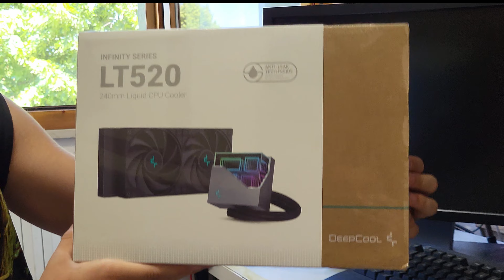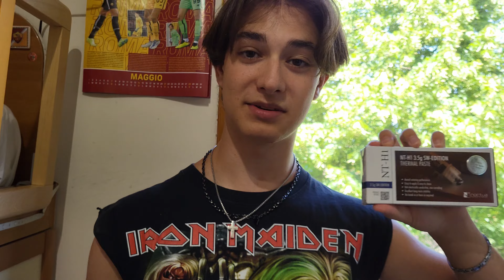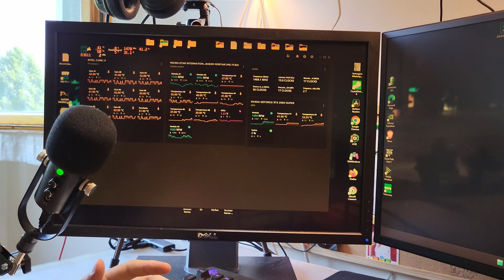IL PC PRENDEVA FUOCO... ECCO COME HO RISOLTO!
Ecco a voi come risolvere i problemi del pc d'estate!

😉Ringrazio come sempre LiRcoMa per la musica fornita.

ECCO COME:
🎨COPERTINIZZO: Photoshop, Pixlr
⚡EDITO: DaVinci Resolve 17
🎥REGISTRO: OBS, GeForce EXP, Registratore di suoni W11

LA MIA POSTAZIONE:
🎇CPU: INTEL I7 10770F
🎞GPU: RTX 2060 SUPER VENTUS GP OG
🍜RAM: Kingston HyperX FURY 16x2
🗂️MOTHERBOARD: MAG B460M MORTAR
📝SSD: SAMSUNG 970 EVO PLUS 1TB WD M.2 2280 500GB
📝HDD: Intenso Ext. USB 3.0 SCSI 5000GB
📺MONITOR 1: ASUS VG248QG 165HZ FHD
📺MONITOR 2: Dell P2210 60HZ FHD
🐁MOUSE: MSI Interceptor DS B1
⌨️TASTIERA: LOGITECH G213
📦CASE: Cooler Master MB320L
🔭WEBCAM: AUKEY W1
📹VIDEOCAMERA: CANON LEGRIA HF306
🎤MICROFONO: VORMOR (non so cos'altro non lo trovo più)
🔈CASSE: Pioneer x-em12
🎧CUFFIE: Mpow H19
🎧CUFFIETTE: JBL Wave 200TWS
📱CELLULARE: Samsung S21 FE